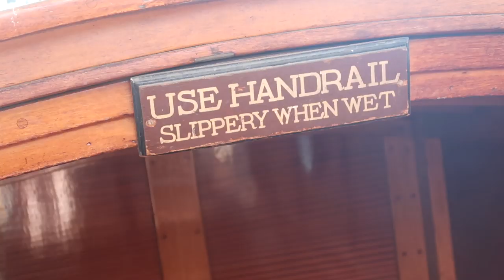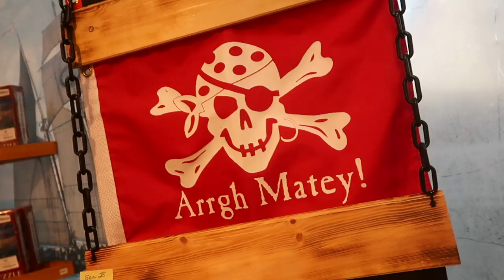BEHIND THE SCENES FILMING! blue lagoon & pirates of the caribbean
Hey hey! This is such a random short video that I didn't really plan into making a vlog of, but I had some extra clips from some cool places I visited for the Brooke Shields Blue Lagoon tutorial as well as the Keira Knightley Pirates Of The Caribbean looks! This exposes me and the true loner / awkward gal I am but how beautiful is La Jolla Cove & The Maritime Museum of San Diego? I am working on a couple of other vlogs - I've been pretty down lately and have been editing old vlogs instead of filming new content because I'm a mess, so more coming soon lol